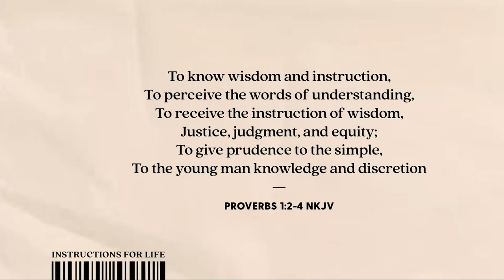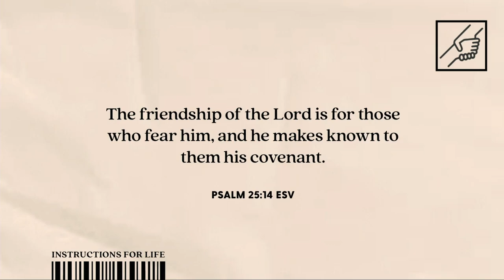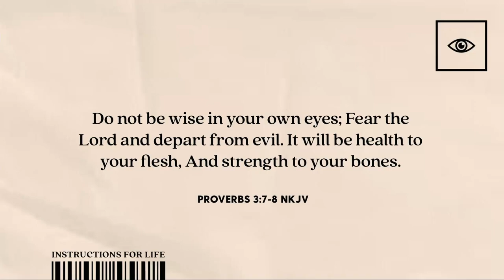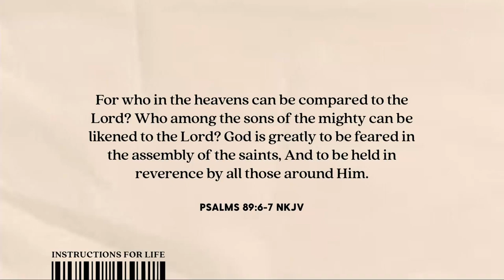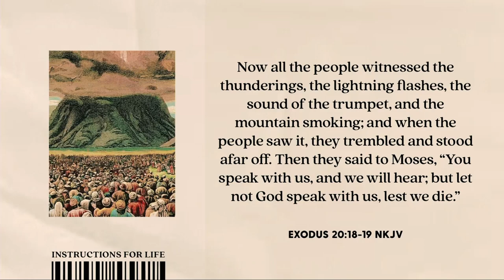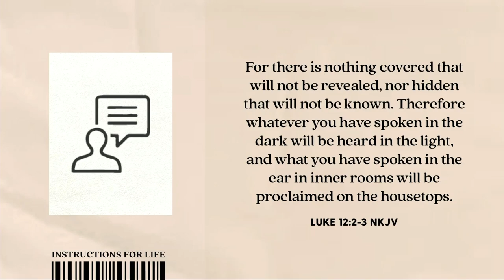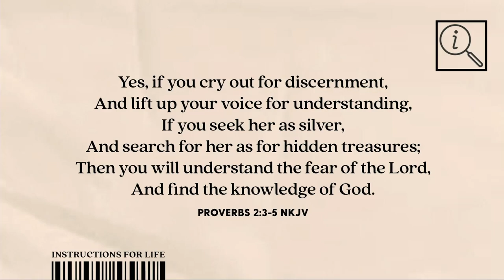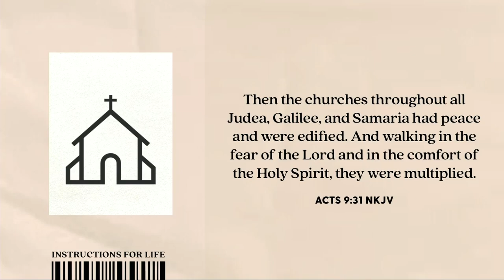INSTRUCTIONS FOR LIFE: Fear of God -- The Beginning of Wisdom (06/04/2023)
Pastor Tucker begins our summer series in Proverbs by explaining what the fear of God is and why it’s the foundation of wisdom.